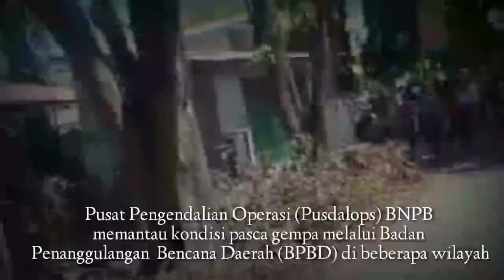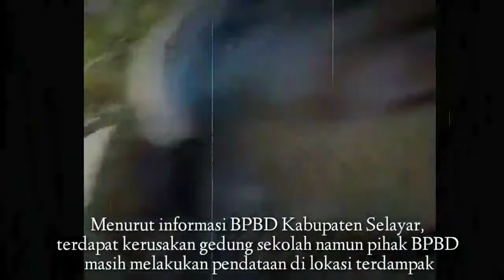DAMPAK GEMPA NTT 7,4 MAGNITUDO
Badan Nasional Penanggulangan Bencana (BNPB) melaporkan satu korban luka dan gedung sekolah rusak akibat gempa dengan magnitudo (M)7,4 mengguncang wilayah Nusa Tenggara Timur (NTT) Selasa (14/12/2021), pukul 11.20 waktu setempat.

Ig SatryPolang
FB Satry Polang
Channel YouTube @satrypolang8049